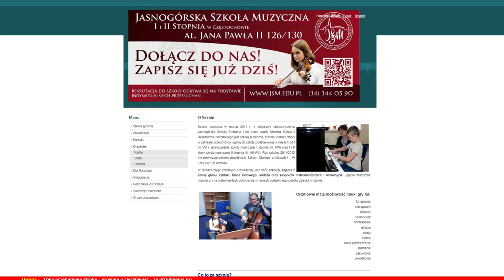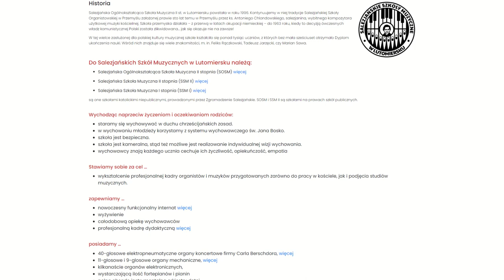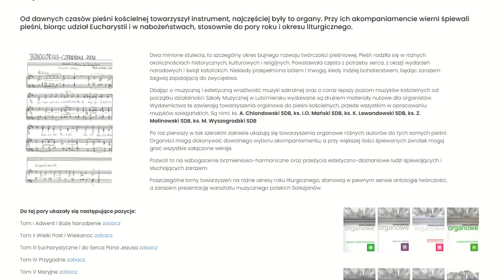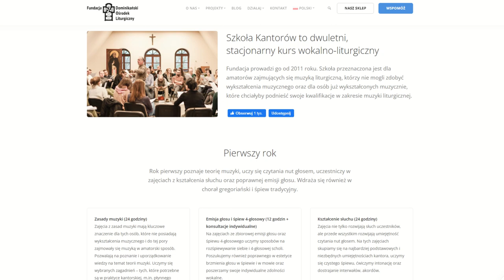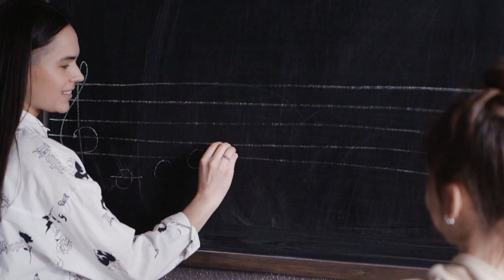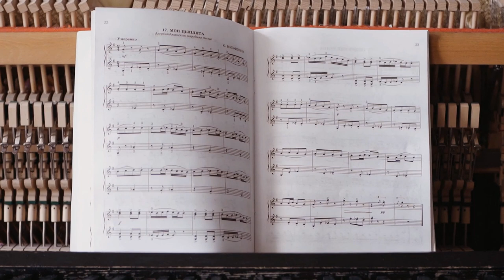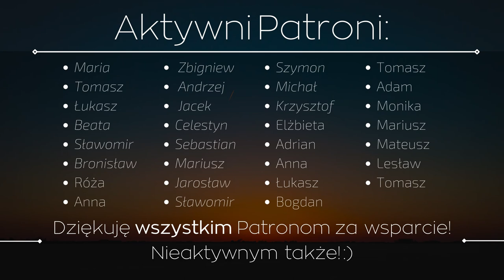Jak zostać organistą w kościele? Studium organistowskie - czy warto? Jakie szkoły trzeba skończyć?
Cześć!

Dzisiaj odpowiadam na jedno z częściej pojawiających się pytań, czyli "Jak zostać organistą?" :)
Szkoły, uczelnie i inne placówki edukacyjne, które pojawiły się w materiale wybierane były według mojej wiedzy. :) Może być ich znacznie więcej!

Polecam Wam obejrzeć cały odcinek, ponieważ przewija się w nim sporo różnych porad odnośnie wyboru poszczególnych wyborów i odniesień, jak np. Szkoła Kantorów przed Diecezjalnym Studium Organistowskim. :)

Poszczególne rozdziały:
00:00 - Wprowadzenie
00:12 - Państwowa Szkoła Muzyczna
00:47 - Katolickie Szkoły Muzyczne
02:59 - Akademia Muzyczna
03:34 - Studium Organistowskie, Studium Liturgii i Muzyki Kościelnej
05:19 - Nauka prywatna i samodzielna
07:22 - Czy bez znajomości nut mogę zostać organistą?
07:52 - Podsumowanie i porady dla początkujących organistów

Zachęcam do zostawiania informacji o innych szkołach dla organistów, studiach organistowskich, kursach, uczelniach i podobnych placówkach edukacyjnych w tematyce organowej. :)

Jeśli chciałbyś pomóc mi dalej rozwijać ten kanał, to możesz mnie wesprzeć korzystając z Patronite lub Tipply. Z góry dziękuję za wszelkie wsparcie. :)

W tym odcinku omówimy sobie:
- Jak zostać organistą?
- Jakie szkoły trzeba skończyć aby zostać organistą?
- Akademia muzyczna - czy warto?
- Co daje nam studium organistowskie?

Jeśli macie jakiekolwiek pytania to śmiało piszcie komentarz. Jestem do Waszej dyspozycji i postaram się Wam pomóc jak tylko mogę! :)